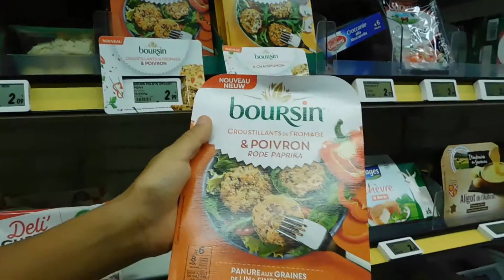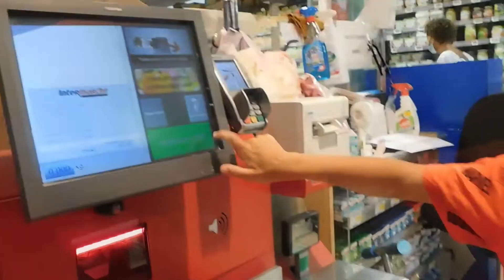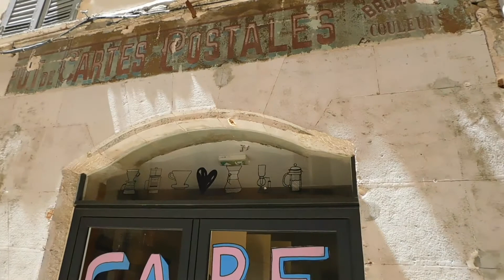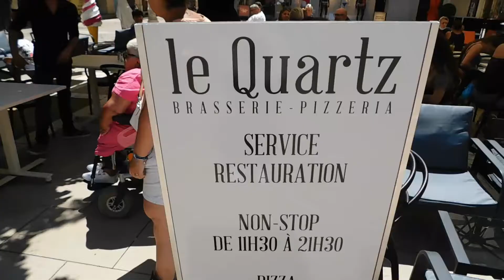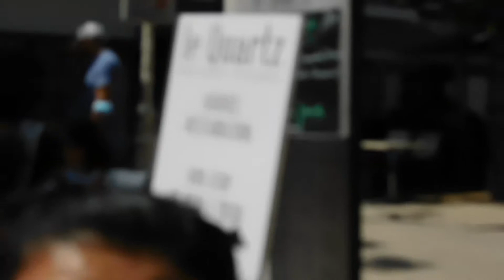24 Heures Avec Moi Dans Ma Vie De PMR / Vlog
Je vous propose de me suivre pendant 24 heures dans mon quotidien 2 personnes handicapées dis plus couramment maintenant PMR.
Bien évidemment, comme ce sont encore les vacances, vous vous doutez bien je ne suis pas seul dans cette vidéo, j’ai mes neveux et nièces avec moi, mais cela ne change pas mon quotidien sauf qu'on rigole encore plus.
Comme toujours, j'espère que cette petite vidéo vous plaira, et n'hésite pas à me faire savoir quel genre de vidéos vous aimeriez voir sur ma chaîne. Bizouxx bettiesab
PS un commentaire, c'est gratuit pour vous et pour moi ça m'encourage à continuer et à me dépasser pour vous. Pensez-y mes fashionistas adorées.

Yesstyle : Code de récompense - 10% avec le code BETTIESAB

🙏🏻 Si tu aimes les vidéos et que tu souhaites me soutenir n'hésiter pas à t'abonner, à laisser un petit 👍🏼  c'est totalement gratuit et ça te permettra de me suivre plus facilement et pour ne rater aucune vidéo, n'hésite pas à activer la petite 🔔 ci-dessus afin d'être notifié à chaque publication.. 😉💖

Et pour voir d'autres vidéos aller sur ma chaîne le lien

Et si la video ne t'a pas plu, laissez-moi un petit commentaire en me disant ce qui vous a déplu, afin que je puisse m'améliorer et qu'on discute ensemble.

Voici quelques liens de mes vidéos qui pourrait vous intéresser.